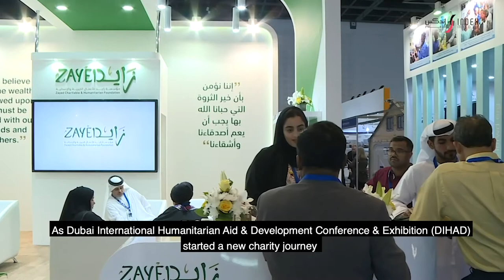"Episode one of Humanity without Borders- الحلقة الأولى من ""إنسانية بلا حدود""